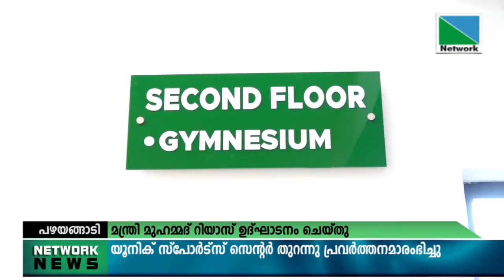പഴയങ്ങാടിയില്‍ യൂനിക് സ്‌പോര്‍ട്‌സ് സെന്റര്‍ തുറന്നു പ്രവര്‍ത്തനമാരംഭിച്ചു